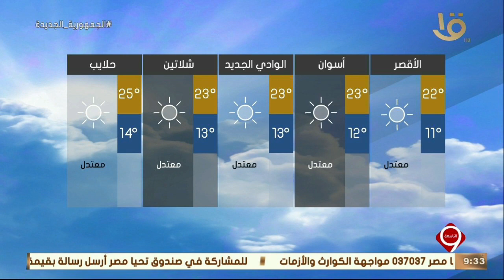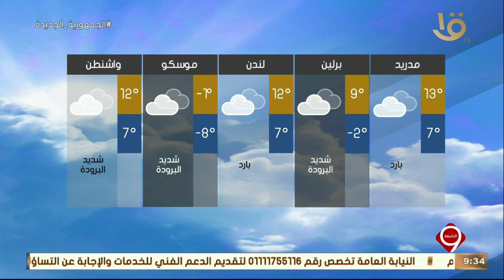نشرة التاسعة| أهم الأخبار السياسية والاقتصادية محليا وعالميا.. 11-3-2022